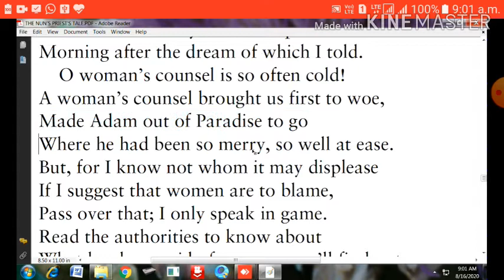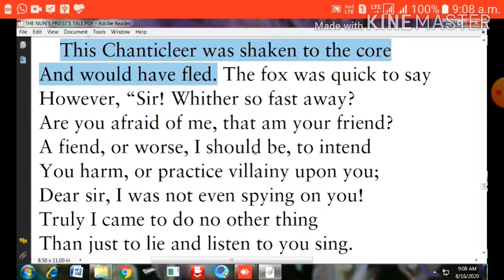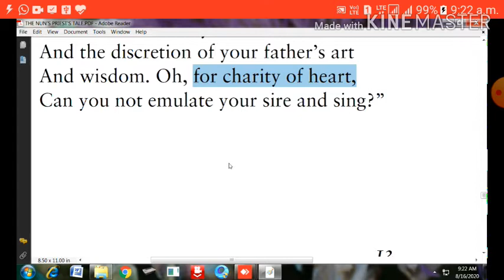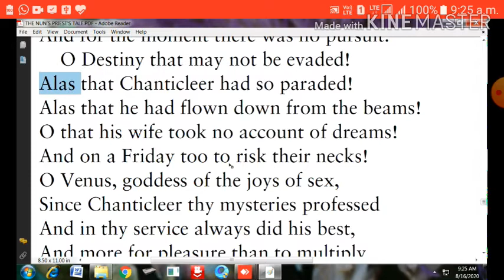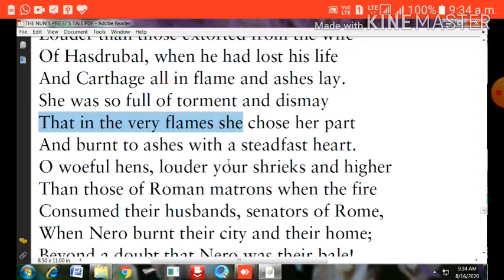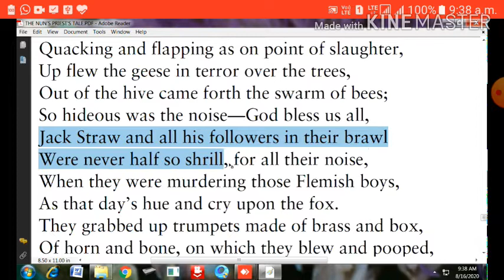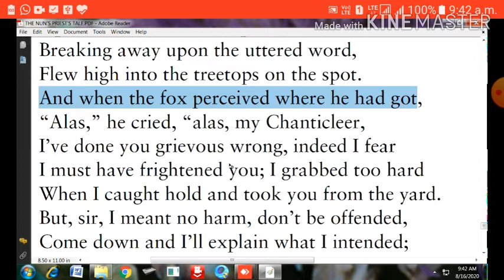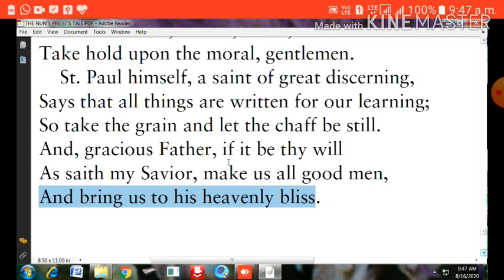The Nun's Priest's Tale final part | Geoffrey Chaucer | Hindi explanation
About Video: - This video is about summary of the Nun's Priest's Tale
Our Aims:-
Our aims are to provide online support to aspirants for several competitive exams and students of traditional course in the subjects like Maths, English, Reasoning, and to face interviews, to develop spoken English, written English, Hindi grammar, English grammar, etc.
About Sujeet Singh
Contact and watch for-
Sujeet academy
You will get videos on-